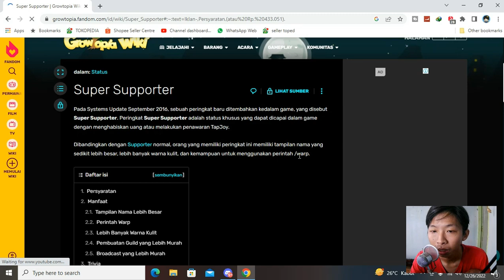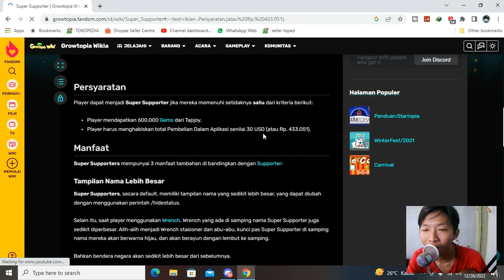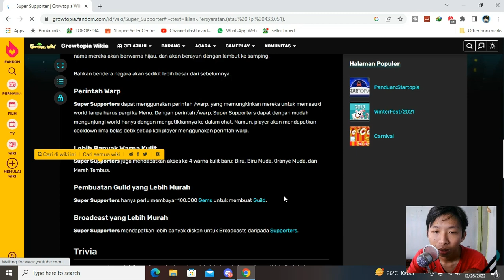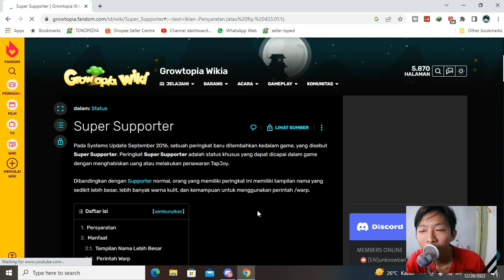Mau upgrade Tapi Harganya mahal - Growtopia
Description :
mau upgrade ke super suppoter malah mager liat beginian